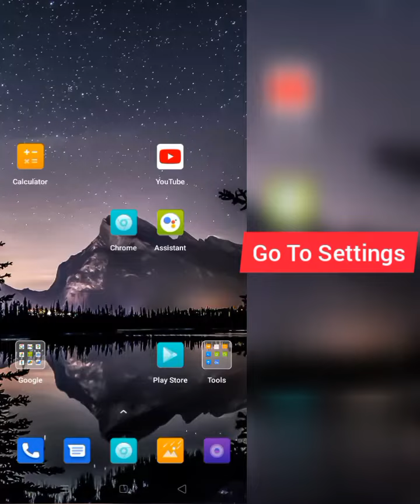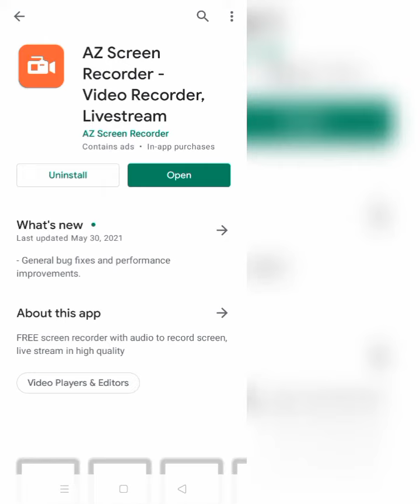How To Solve AZ Screen Recorder App Not Working/Not Open Problem|| Rsha26 Solutions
How To Solve AZ Screen Recorder App Not Working/Not Open Problem

Hii friends welcome to my YouTube channel Rsha26 Solutions, today I am showing you how to solve AZ Screen Recorder app not working/not open problem through this video hope so this will be helpful for you if you are facing the same issue.